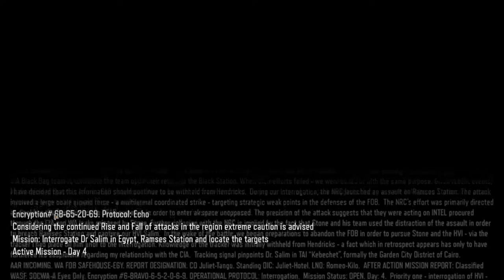Call of Duty Black Ops 3 Walkthrough Gameplay Part 8 - Rise And Fall - Campaign Mission 7 (COD BO3)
NEW Call of Duty Black Ops 3 Walkthrough Gameplay Part 8 includes a Review and Campaign Mission 7 : Black Ops of the Single Player Campaign for PS4, Xbox One and PC. This Call of Duty Black Ops 3 Gameplay Walkthrough will include a Review, Zombies, Zombies Story, Weapons, DLC, all Single Player Campaign Missions and the Ending.